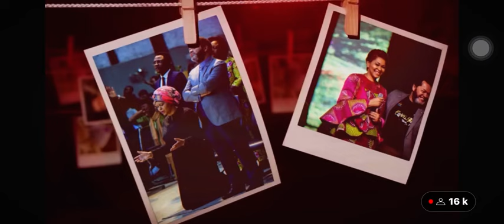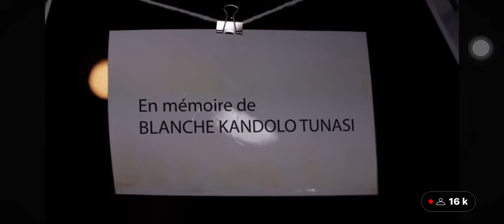LE PARCOURS DE MAMAN BLANCHE TUNASI